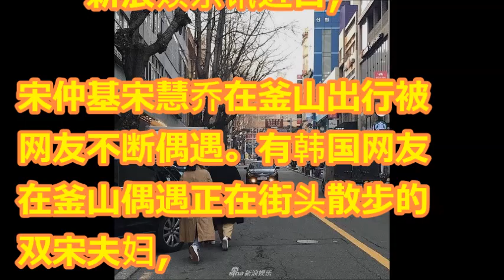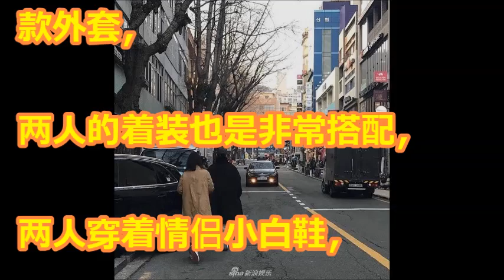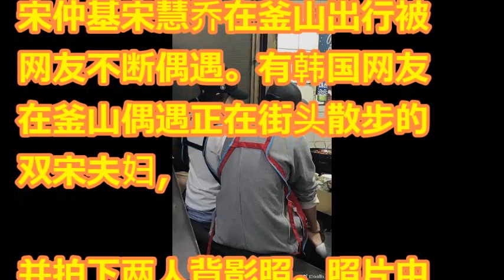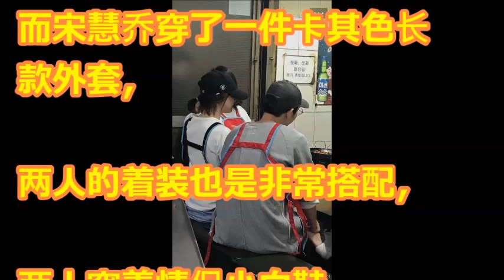组图：宋仲基宋慧乔釜山街头被偶遇 合体轧马路超甜蜜